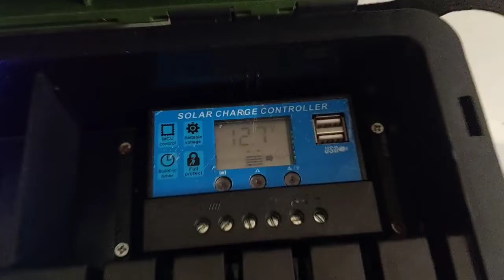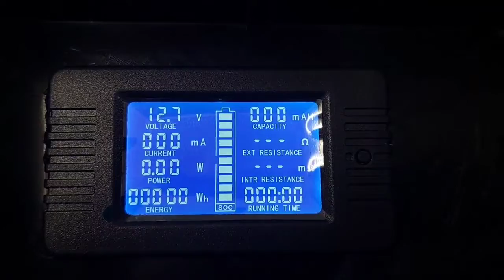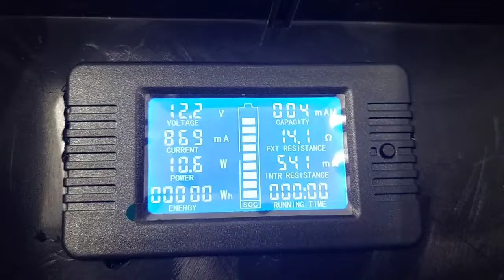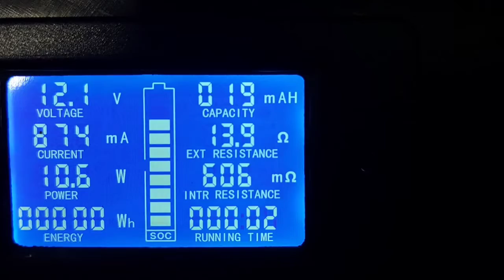DIY WATERPROOF POWER STATION UNTUK CAMPING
Assalamualaikum...alhamdulillah diberi kesempatan untuk siapkan power station untuk camping...simple tapi waterproof...
Senarai barang :
1)Multifunction battery tester